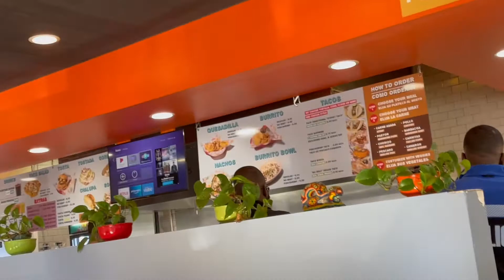lazy sunday vlog: target run, trying birria tacos for the first time!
Make sure to turn my post notifications on to be the first to see when a new video is up.